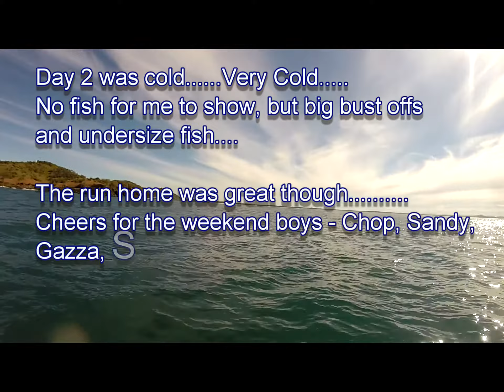Jet Ski Fishing Australia. Evans Head Snapper!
So Ive bought myself a jet ski to widen my fishing area from the kayak. A few mates and myself headed south for the snapper fishing. We were not disapionted. Mine PB went 10.2 kg and 95cm caught on 10lb braid on a 3000 stradic on a custom rod 6 -12lb built by myself, others were sharked busted off dusted on the reef. It was a cracker 2 days. Soft palstics only.